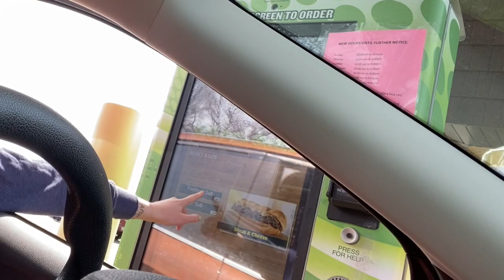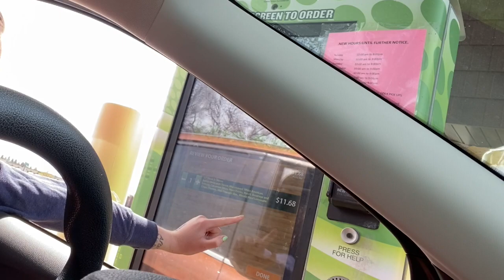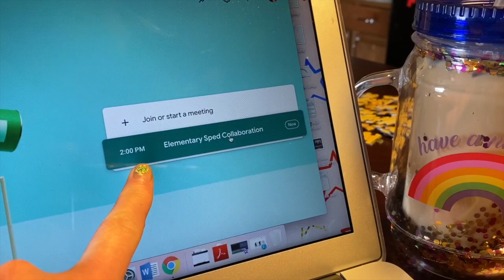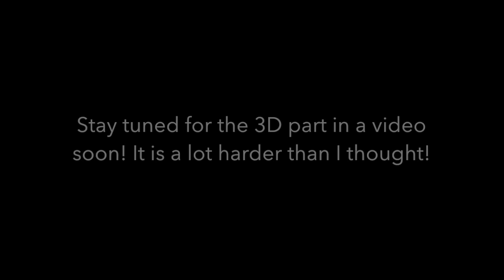My Semi Quarantined Life: Ep. 18 (Who knew puzzles came in 4D?!?)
PRODUCTS I MENTION/BEEN USING IN THIS VIDEO:

MY CLASSROOM WISH LIST: